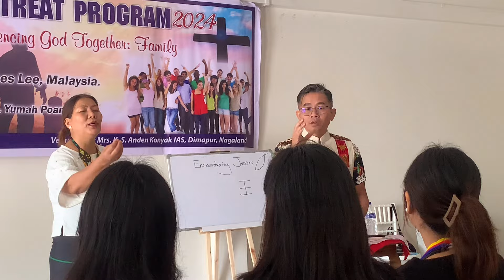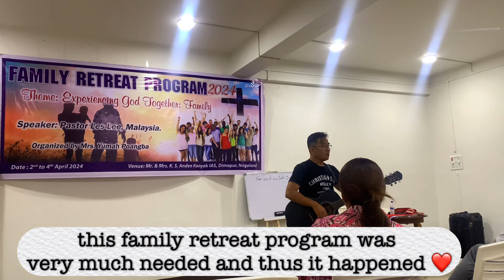Family Retreat program 2024 cum Aoleang Festival/Pastor Les Lee from Malaysia/Naga Family /Nagaland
Hi bees ,
Long time no see 😁 hope you’re all doing well . Iam sorry for being inactive ..I will try to be consistent 😊 and yes the video which I have uploaded, has taken last month anyway , I hope you guys will enjoy it and please do subscribe to my channel

OUTRO